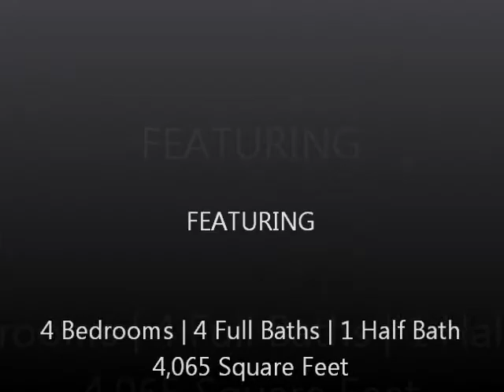1031 1st Street PH02, Jacksonville Beach, FL 32250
‘’The’’ Penthouse! One-of-a-kind oceanfront 14th-floor condo with a view that goes for miles past the Jax Beach pier. You can even see downtown Jacksonville at night out of the family room. Recently renovated under the design direction of Julie Schulte, this unit is a mix of light coastal contemporary and classic sophistication. Oceanfront owner’s suite with walkout access to the massive balcony that runs from the master, past the living room and down to the family room. 3 ensuite bedrooms with ocean view balconies + an office. Luxurious, spacious and 10-foot ceilings, stylish new granite in wet bar and kitchen, large living areas and designer lighting. Two covered parking spaces. Shared amenities include: oceanfront gym, pool, sauna/steam, theater, billiards room, and nightly guest rooms.